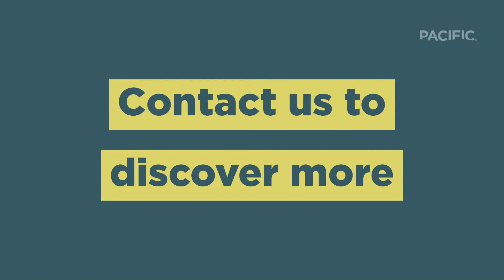PACIFIC Catamaran - Natural Language Generation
Last year, our writing team produced 1,469,398 pages of digital content for one client. Do we have hundreds of writers on our team? No. Our programmatic writers use Natural Language Generation. Check out this video to see how it works. You may not realize it, but you probably encounter NLG every day.